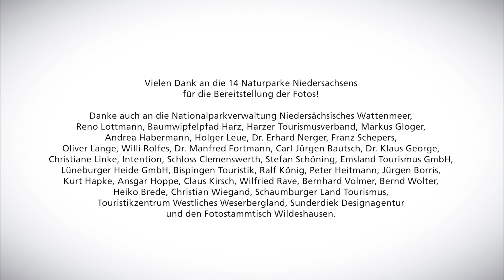Niedersachsens Naturparke - Poetry Slam